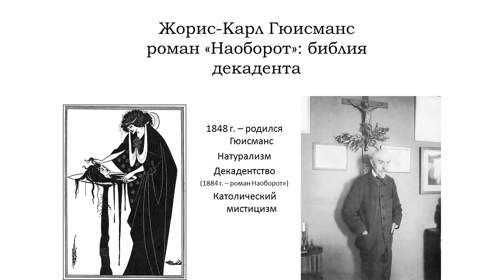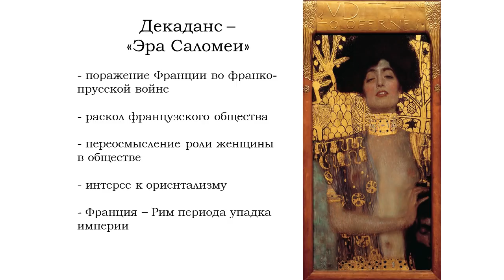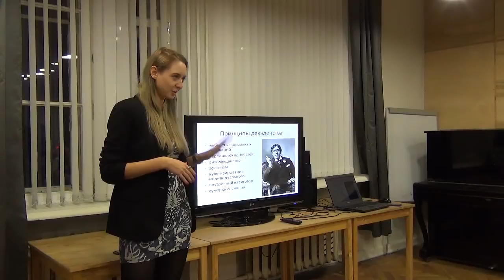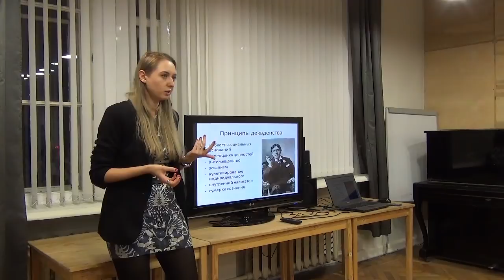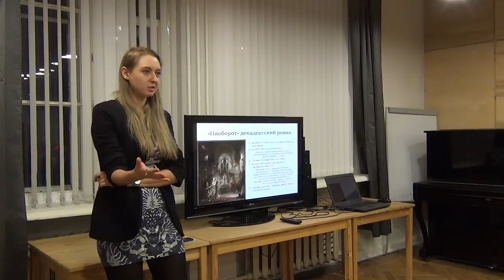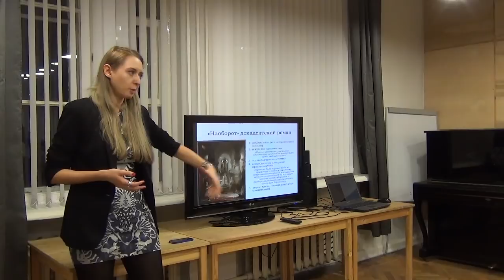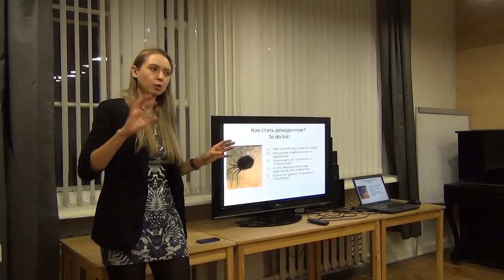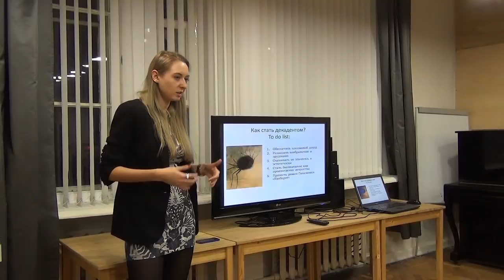Библия декадента – Анастасия Торопова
У Дориана Грея на столе всегда лежала книга «Наоборот» Гюисманса. Почему искусственное лучше естественного? Как возникло литературное течение декаданса, почему его представители эстетизируют смерть и умирание, какое отношение оно имеет к современной культуре? Об этом расскажет аспирант кафедры философии ВолГУ Анастасия Торопова.